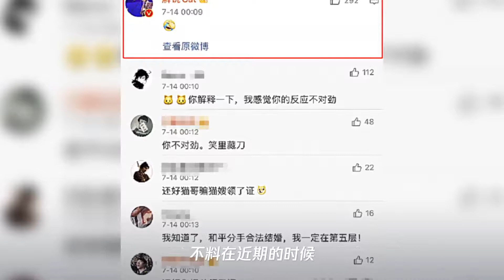管泽元余霜分手内幕曝光,看清cat留下的评论,网友：细思极恐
➤Thanks收看！